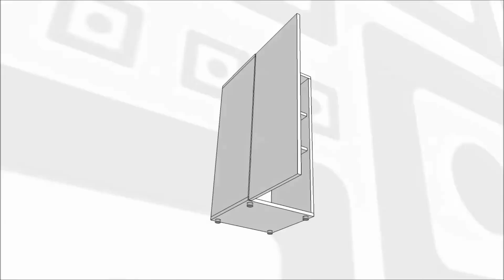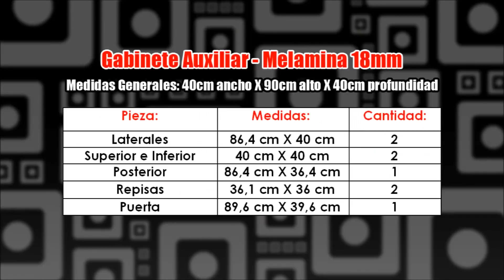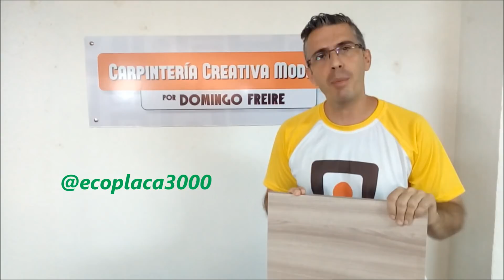Cómo hacer un GABINETE AUXILIAR - Muebles de melamina - Bisagras de cazoleta con freno - DTC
El gabinete auxiliar es un mueble de melamina muy práctico y útil, ya que resuelve el almacenamiento en los espacios para el hogar, oficina o locales comerciales.

En este tutorial podrás ver y aprender a instalar las bisagras de cazoleta rectas con freno DTC PIVOT-PRO. Conoce más acerca de DTC Venezuela en:

Los temas que trato en este video tutorial son:
0:00 Presentación del proyecto
0:37 Medidas de las piezas del gabinete
1:15 Materiales para el gabinete
2:21 Armando el gabinete de melamina
11:05 Bisagras DTC PIVOT-PRO
11:53 Ajuste Bisagras DTC
13:14 Instalación de Bisagras DTC
15:32 Gabinete de melamina terminado

©Carpintería Creativa Moderna - Grupo Creativo DF, C.A.
Agradecimiento a Dan Lebowitz.

La música utilizada para este tutorial fue:

March On - de Dan Lebowitz
Take It Back - de Dan Lebowitz